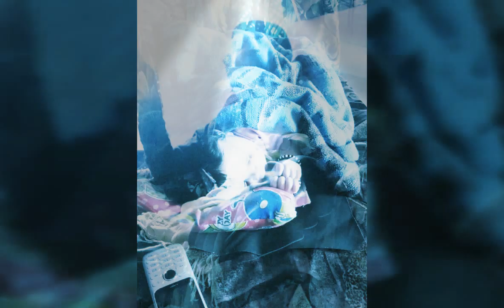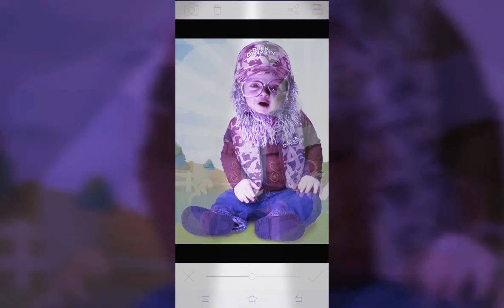Mohammed saif ali